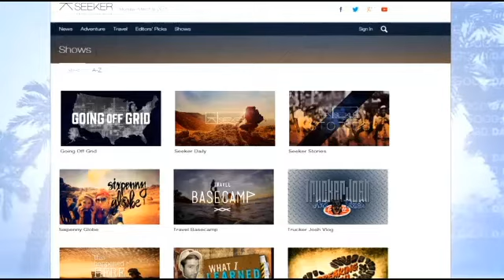Laura Ling Launches New Web Series 'Going Off Grid'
Laura Ling is producing and hosting a new series called ‘Going Off Grid’ which highlights the people who have decided to disconnect from the everyday world and are "going off the grid".